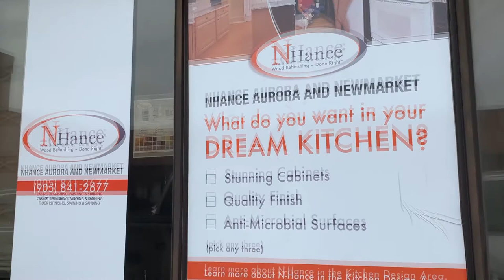Nhance Canada - Newmarket and Aurora owned by Precise X Inc.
Nhance Canada - Newmarket and Aurora owned by Precise X Inc. - 2021 Home & Lifestyle ShowCase video